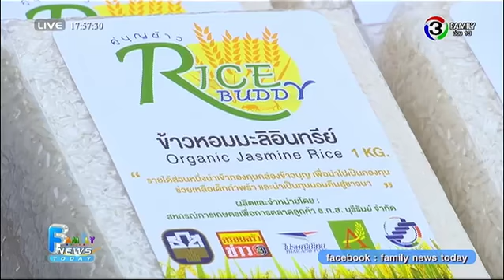Family News Today | เผยคลิปเด็กไทยวัย 11 ร้องเพลงสากลสุดเจ๋ง | 05-02-58